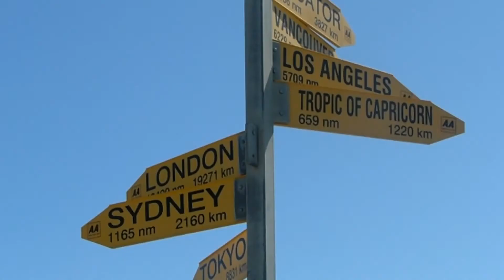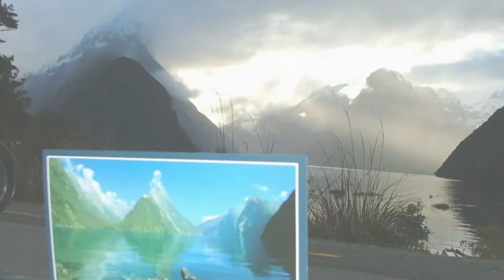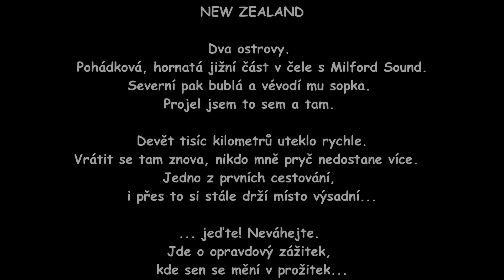oTTo pospisil - New Zealand